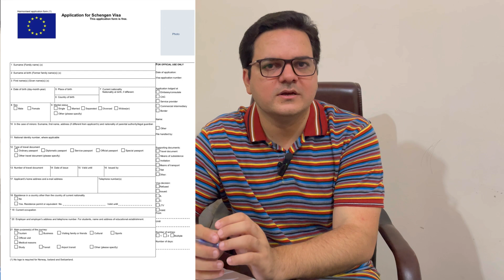Portugal visit visa | Check your eligibilty before visa apply | Portugal visit visa from Pakistan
portugal visit visa 2023.